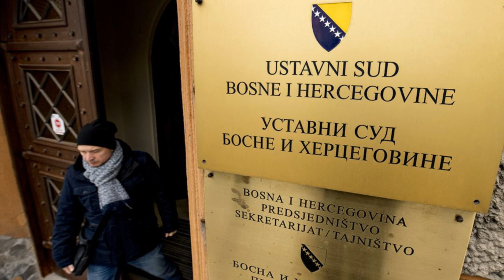ZEMLJE KVINTE IZDALE SAOPŠTENJE KOJIM LOME KIČMU REPUBLIKE SRPSKE!